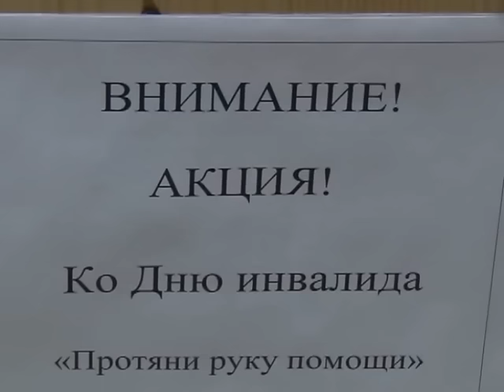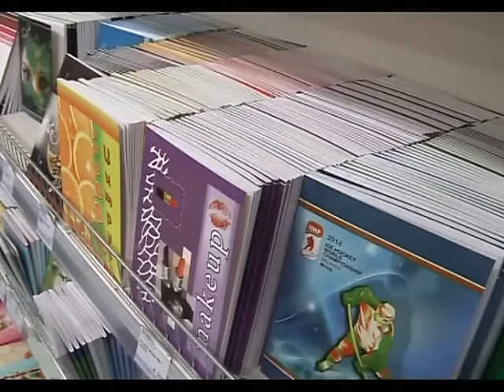Солигорск. СТК. Волонтёрское движение «Доброе сердце»